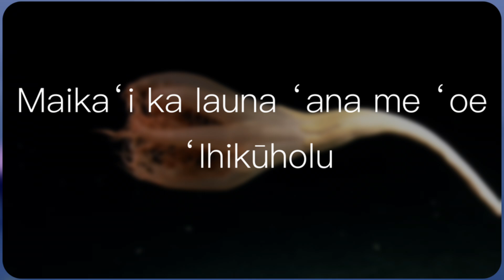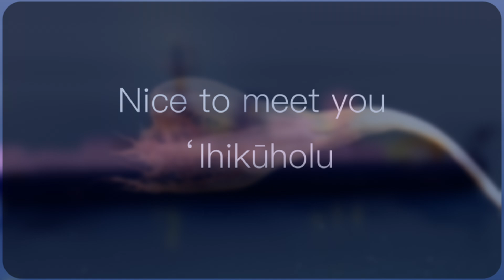ʻIhikūholu: Hawaiian Name Granted to Majestic Sea Pen | Nautilus Live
Back in July of 2022, we were flying our ROVs at nearly 3,000 meters along a never-before-surveyed seamount north of Johnston Atoll when we came across a 2-meter-tall stalk rising up to a large pinnate tentacled polyp — a truly enormous sea pen. This sighting was made even more exciting when identified as Solumbellula monocephalus, making it the first time this animal had ever been seen in the Pacific Ocean. Within an hour, we had spotted even more of these animals!

As with many OET discoveries, the moment seen live is only the beginning of the knowledge-creation process. Sea pen and cnidarian experts are still analyzing whether this is a massive range expansion for Solumbellula previously only known to live in the North and South Atlantic and Indian Ocean, or if this is a new species altogether. We’re proud to share an exciting new update from more experts in the story of this moment — the naming of this magnificent animal witnessed in the deep.

In this video, Hau’oli Lorenzo Elarco, Kumu ‘Ōlelo Hawaiʻi, and Hōkūokahalelani Pihana, Native Hawaiian Specialist at the Mokupāpapa Discovery Center talk with OET's Megan Cook about this magnificent animal and the process of granting it the Hawaiian name ʻIhikūholu.

Developed in collaboration by the Papahānaumokuākea Native Hawaiian Cultural Working Group’s Nomenclature Sub-Committee and other members representing various organizations including NOAA, and OET, the name is given to honor the first recorded instance of this species to ever be found in Moananuiākea (the Pacific Ocean).

The Nomenclature Sub-Committee (also referred to as the Nomenclature Hui) follows a multi-disciplinary and multi-sensory naming process that includes building and maintaining pilina (relationship) to species, to researchers, and to place; examination of traditional knowledge within primary textual resources and oral repositories; and incorporation of new scientific knowledge and technological advances. This collaboration of knowledge adds to our collective understanding and relationship, especially when connecting to these species through the Kānaka (Native Hawaiian) sensibilities of sight, touch, smell, taste, hearing, and naʻau (feeling).